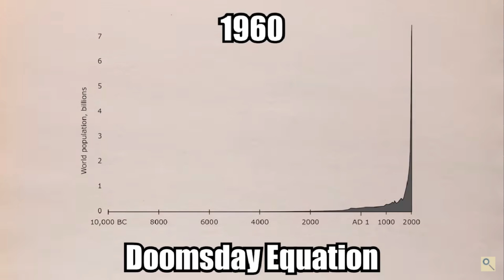I Am The Ram